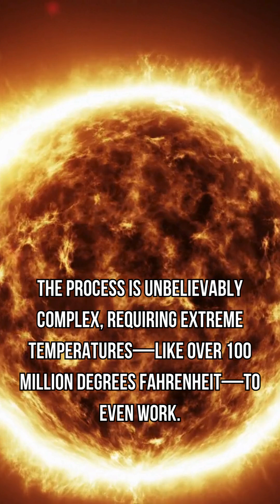What If Nuclear Fusion Became Our Main Energy Source?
What if we could harness the power of the sun to fuel our world? In this video, we explore how nuclear fusion could revolutionize energy as we know it. From limitless clean power to solving climate change, the possibilities are endless. But are we ready to overcome the challenges and make fusion energy a reality? 🌍⚡